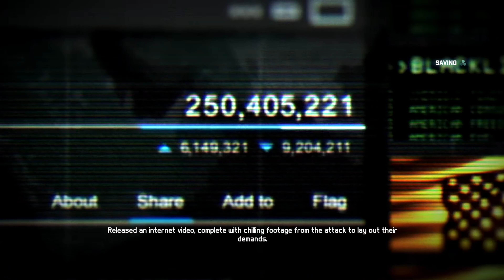Tom Clancy's Splinter Cell Blacklist - Checking Out